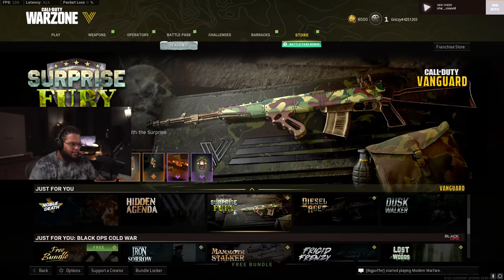Warzone but everything goes wrong for us